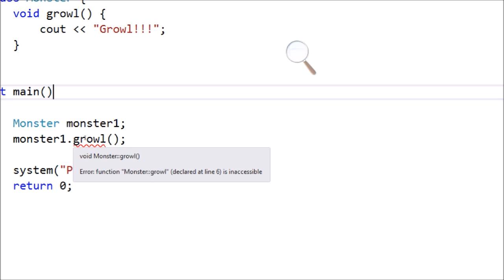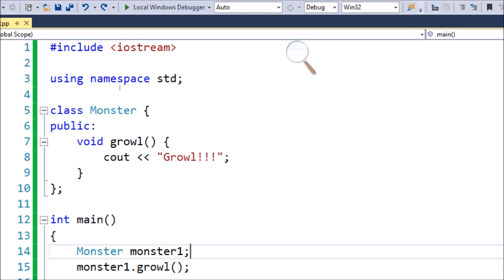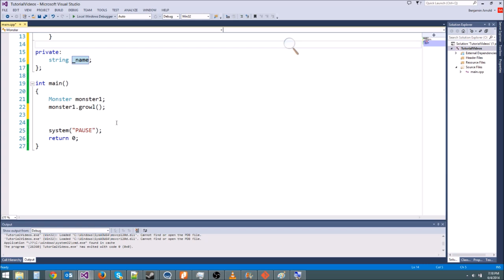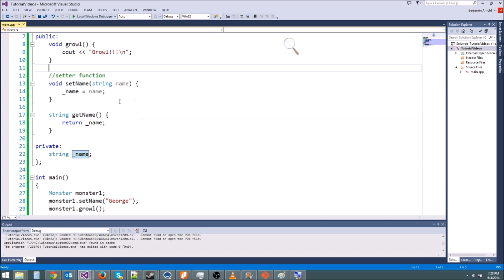C++/Game Tutorial 14:Classes, Objects, Access Specifiers!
In this episode we learn about Classes, and how to create an instance of a class. Then we learn about access specifiers!